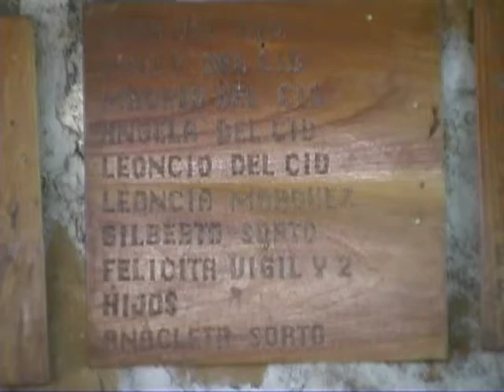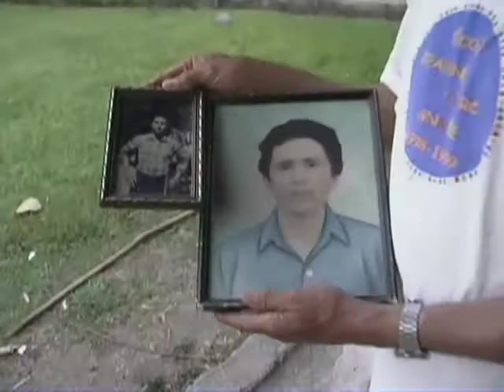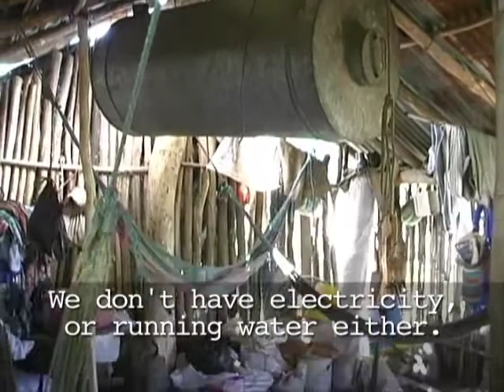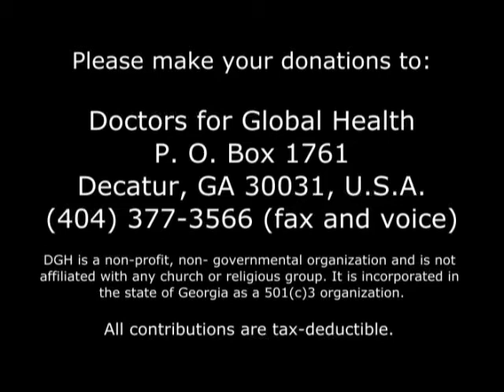Doctors For Global Health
public health program in El Salvador